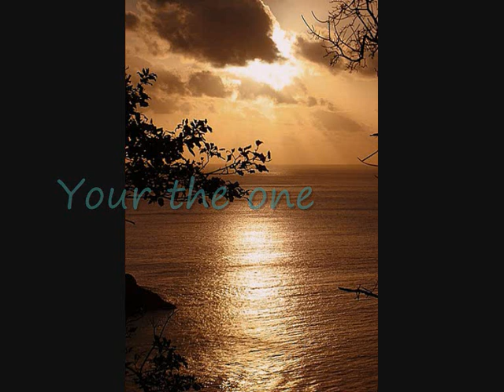You're The One - Petula Clark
Petula Clark... Legend .